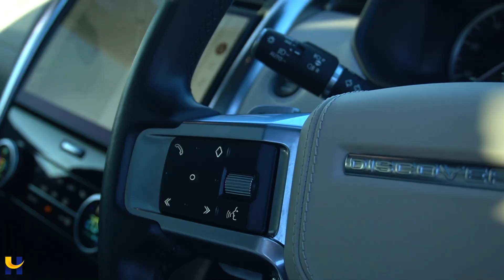LAND ROVER DISCOVERY